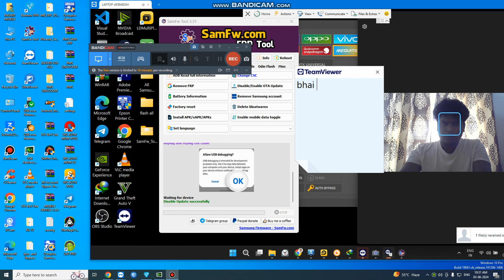SAMSUNG T225 KNOX DISSBLE